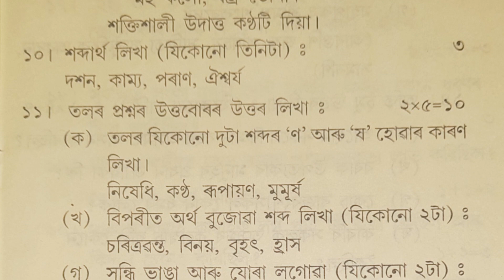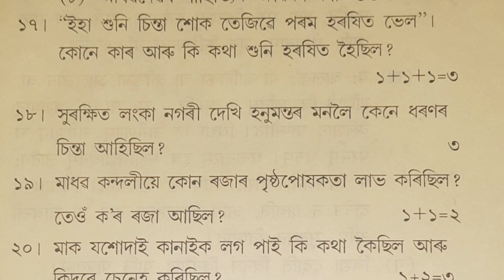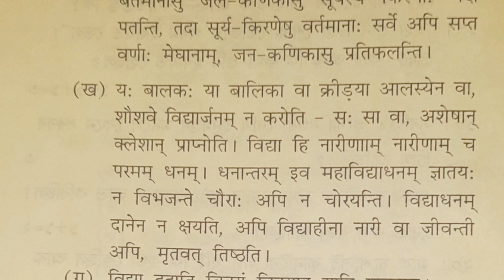Class 9 Half yearly examination 2019|Assamese(MIL) question paper class IX|Very important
Thanks
                      for

class 9 half yearly exam question paper 2022
class 9 previous year assamese question paper
assamese question paper class 9
seba class 9 assamese question paper
class 9 half yearly exam question paper assamese
assamese question paper class 9 half yearly exam 2022
class 9 mil assamese question paper
class 9 previous year question paper
half yearly exam 2022 assamese question paper
half yearly question paper in assamese

class 9
science sample paper class 9 mid term
class 9 science question paper
class 9th science half yearly question paper 2022-23
class 9 science sample paper 2022-23
class 9 maths previous question paper
class 9 christmas question paper 2022
class-9 science half yearly exam question paper
class 9 science sample paper 2022-23 term 1
ncert class 9 science sample paper 2022-23
class 9 science paper answer key
half yearly examination routine class 9 &10 2021
class 9 half yearly syllabus 2022
half yearly examination 2022
half yearly exam routine class 9
class 9 half yearly exam date
half yearly exam routine class 10
mathematics question paper for class 9
general mathematics question paper for class 9
Sankardev sishu niketan Annual Class 9 Music & Fine Arts Question Paper 2021
class 9 annual exam paper Music & Fine Arts
class 9 annual exam paper  Music & Fine Arts 2022
class 2
class 3
class 6
class 4 english
english paper
sankardev sishu niketan class 1 niti sikh
sankardev sishu niketan class 1 assam
sankardev sishu niketan class 2 questio
shankar dev shishu niketan
sankardev sishu niketan class 3
sankardev sishu niketan class 6 assam...
sankardev vidya niketan
sankardev sishu niketan class 2 assam..
class 2
akhomiya gaan
class 1 maths question paper assames...